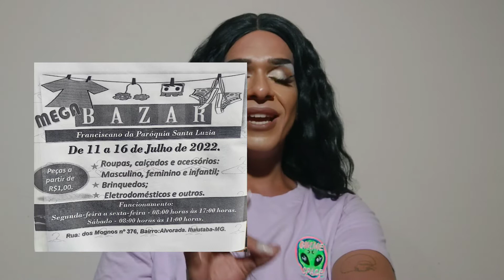INDO NO BAZAR DA PARÓQUIA SANTA LUZIA MONTADA, GASTEI R$15